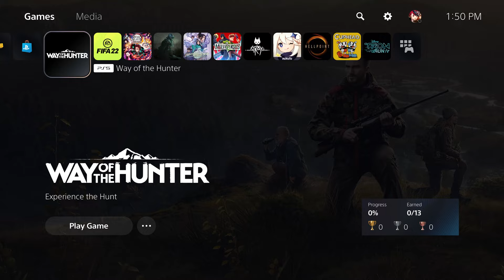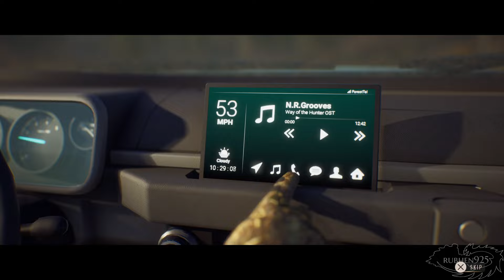Way of the Hunter - PS5 Gameplay 4K 60FPS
Way of the Hunter PS5 Gameplay 4K 60FPS. Hey guys, it's Rubhen here with the intro to the game on the PS5 in Performance Mode. It's a hunting like sim. I ran into quite a lot of pop up issues, even with playing on Performance Mode, and I got a bit frustrated after trying to shoot the deer. They run away so easily and crouch walking to chase them without spooking takes so long lol. The game does seem to have some optimization issues. Even with the Day 1 patch. Enjoy the video.

Way of the Hunter Gameplay, Way of the Hunter Walkthrough, Way of the Hunter Full Game, Way of the Hunter Part 1, Way of the Hunter 4K, Way of the Hunter PS5 4K.